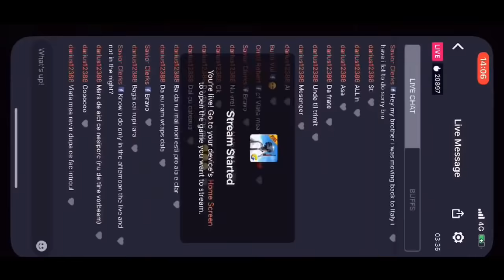30 KILLS ACE TIER | SOLO VS SQUAD PUBG MOBILE